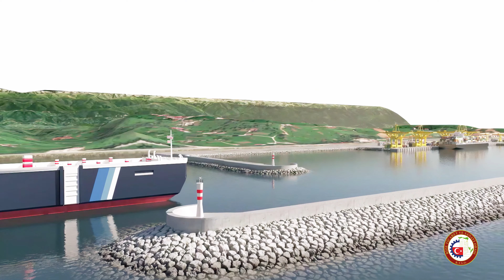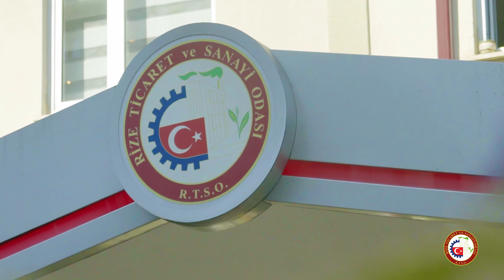Rize Ticaret ve Sanayi Odası - EN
Rize Ticaret ve Sanayi Odası Tanıtım Filmi - İngilizce